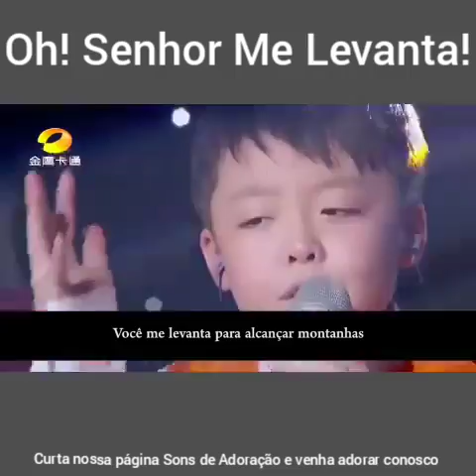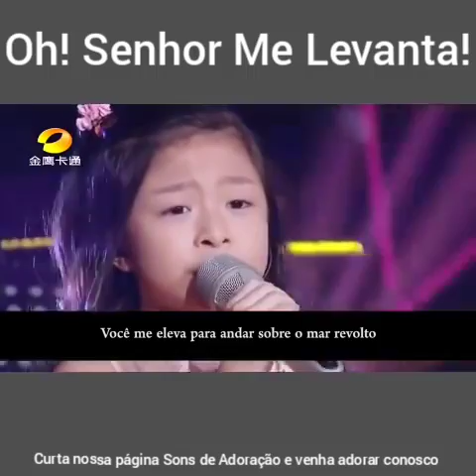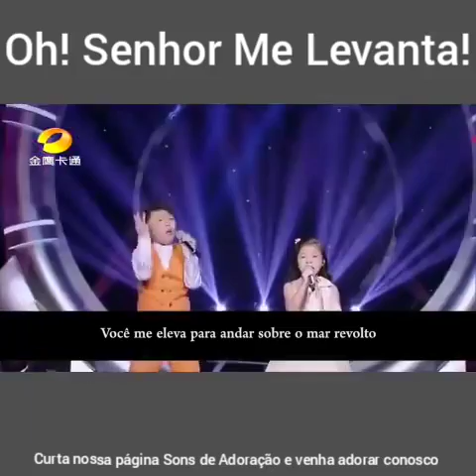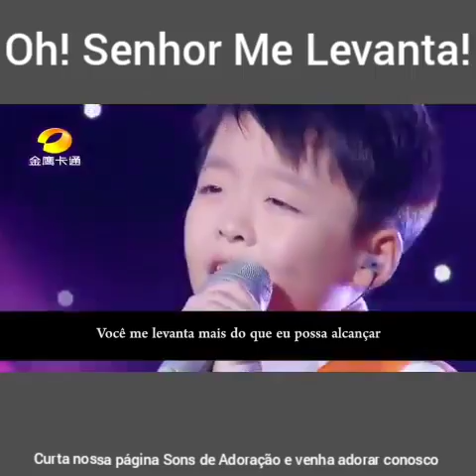Linda voz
Canta muito